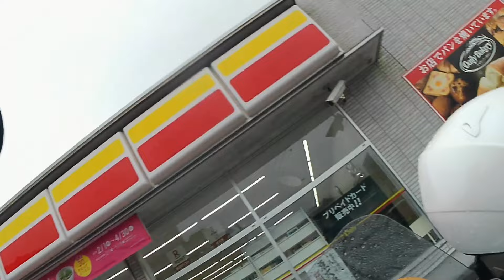山陰九州バイク旅⑬長崎市から平戸・生月島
長崎市のホテルから長崎サンセットロードを通り平戸・生月島へ生月島サンセットロードに行ってきました。天候はずっと雨で算ねんでしたが、生月島サンセットロードは素晴しかったです。